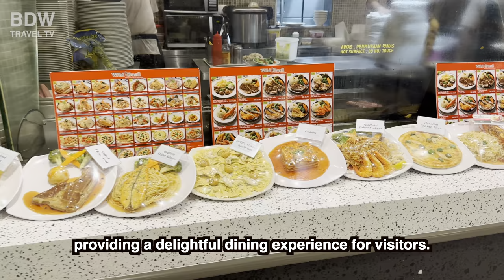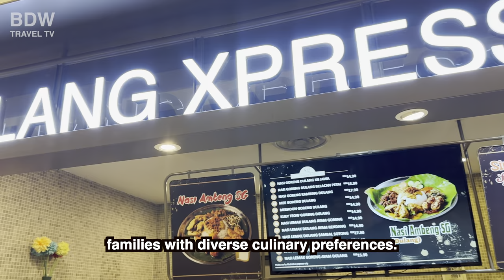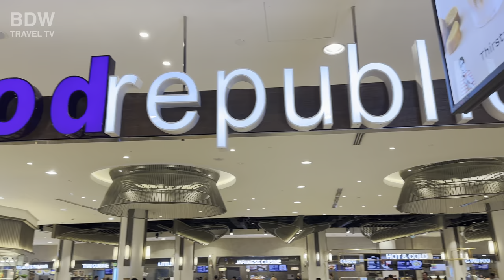Shibuya of Malaysia | Bukit Bintang Kuala Lumpur Night Tour 🇲🇾🌃🛍️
Bukit Bintang:
Bukit Bintang, often referred to as "Bintang Walk", is Kuala Lumpur’s premier shopping and entertainment district. Located in the heart of Malaysia's capital city, it is famous for its bustling nightlife, high-end malls, luxury boutiques, and a variety of restaurants and cafés. It attracts both locals and tourists alike. Numerous luxury hotels, bars, and nightclubs are sprinkled throughout the area, making it a prime destination for those looking to experience the modern side of Kuala Lumpur.

Jalan Alor:
A stone's throw away from Bukit Bintang is Jalan Alor, one of the most famous streets in Kuala Lumpur for food. Once the sun goes down, the street transforms into a lively and vibrant night market filled with a multitude of hawker stalls and seafood restaurants. Jalan Alor offers a diverse range of food from traditional Malaysian and Chinese dishes to more international offerings. The atmosphere is electric, with the aromas of grilled meats, noodles, and spicy cuisines filling the air. It's a must-visit for food enthusiasts looking to dive into the local culinary scene.

Together, Bukit Bintang and Jalan Alor offer a unique blend of shopping, dining, and entertainment options, epitomizing the vibrant urban spirit of Kuala Lumpur.

⏰ Timeline⏰
00:00 Intro
01:00 Food Republic at Pavilion
07:43 Pavilion KL
12:20 Bukit Bintang
18:46 Jalan Alor
22:28 Changkat Bukit Bintang
28:59 Jalan Berangan
35:45 Jalan Sultan Ismail